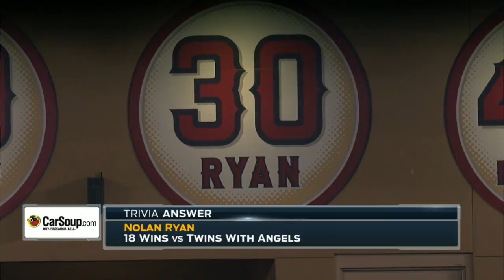MIN AT ANA - June 14, 2016